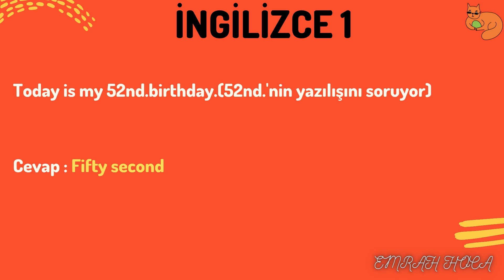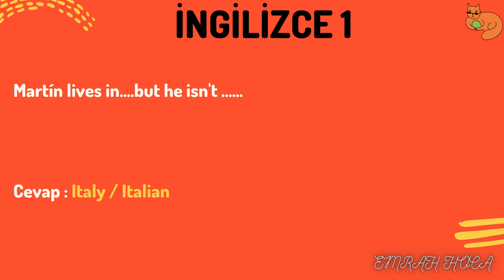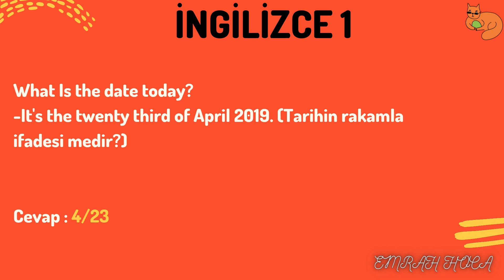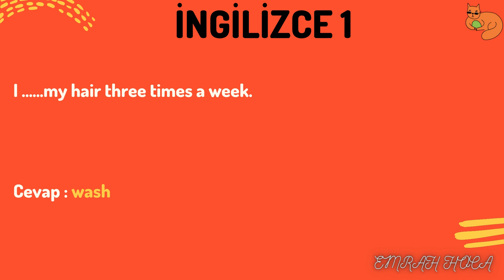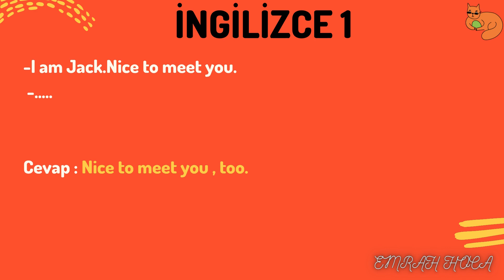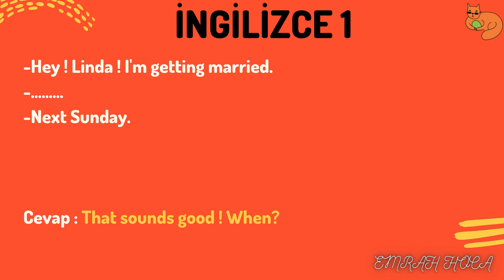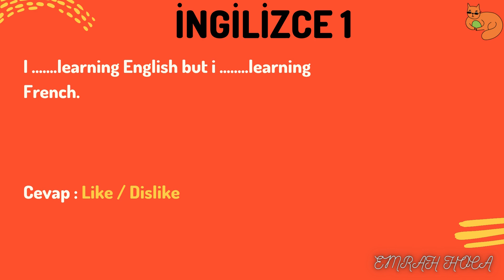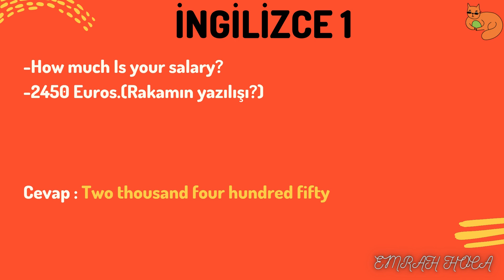İNGİLİZCE 1 ÇIKMIŞ SORULAR